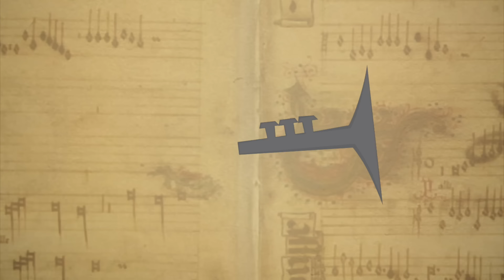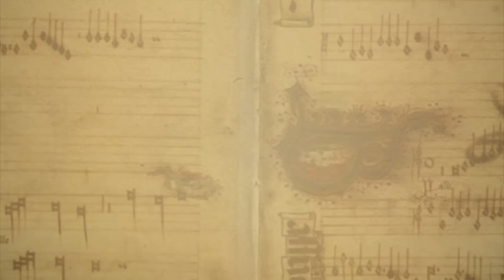¿Cómo se hizo tan famoso ELVIS PRESLEY? una pequeña biografía en La Cata Musical.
Hacemos un pequeño recuento por la carrera del Rey del Rock & Roll para descubrir cómo fue que se hizo tan famoso el gran ELVIS PRESLEY.
Sus inicios, decisiones, coincidencias, talento y fortunas que llevaron esta leyenda de la canción a un lugar único e inolvidable en la historia de la música popular.

Video de La Cata Musical sobre La Historia del Rock and Roll